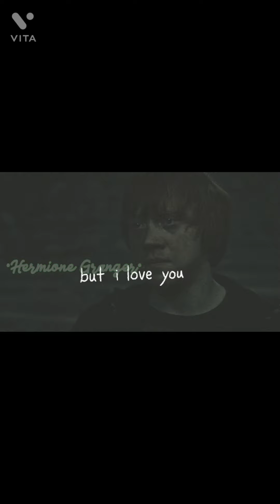Some Of my 💫Best💫 Edits | + New Edit at the End 😃